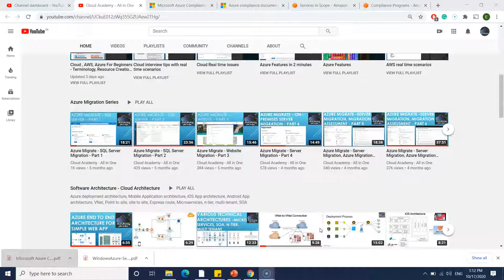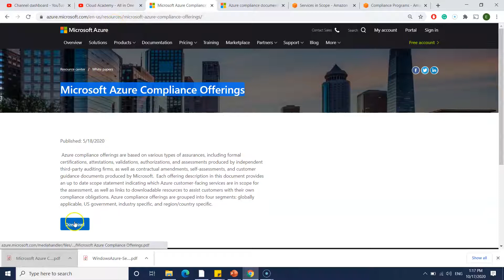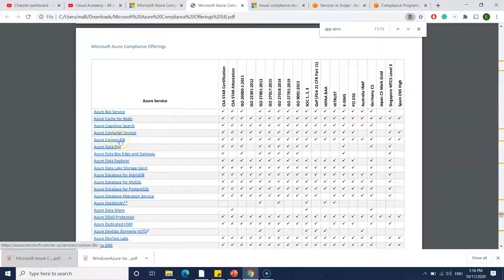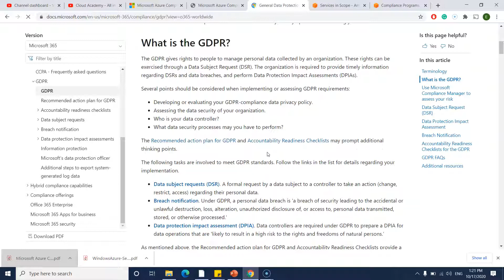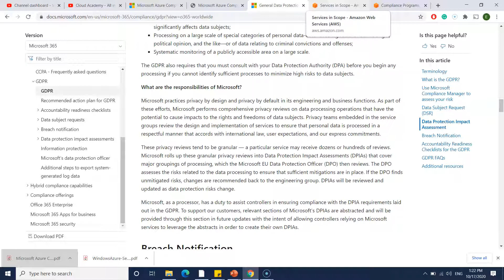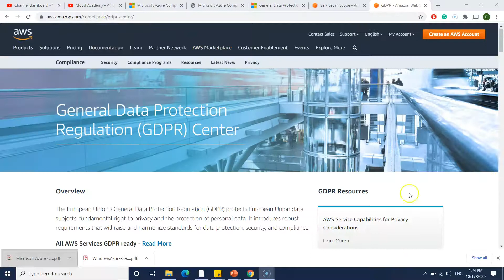Azure Compliance Check AWS Compliance Check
Azure Service Compliance Check and AWS service compliance check for Azure architecture and AWS architecture requirement matching.

AWS Services Compliances

My aim is to simplify the various technical architectures, technical terminology and cloud terms for beginners. Also to help the developers to transform to architects.

About me -  I am heading various technology groups, conduct interviews in a freelancing model for various organizations, and conduct freelance training.